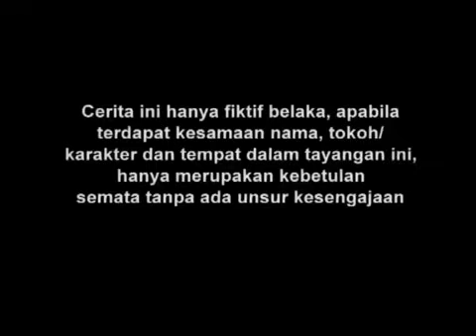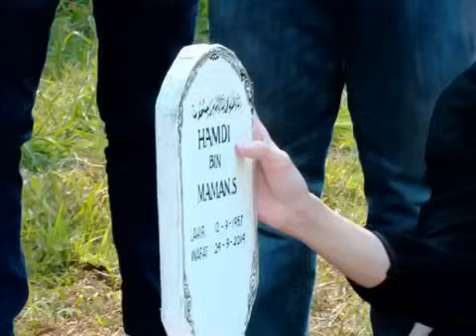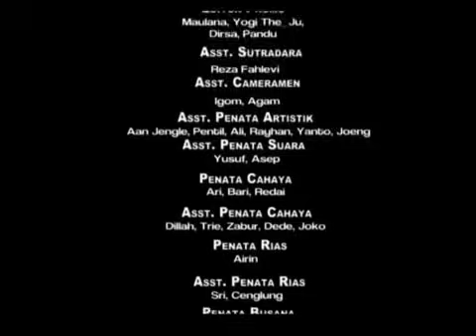Maduku Racun Rumah Tanggaku FTV Hidayah